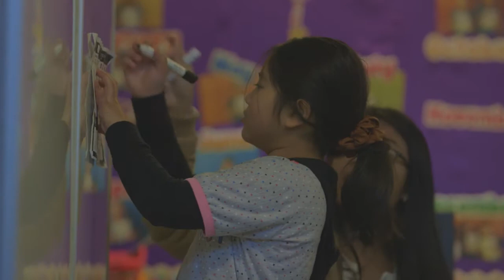Public Schools Principals interviews: Benefits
Department of Education public schools principals who host community language schools discuss the ways in which their school has benefited from partnering with a community languages school.